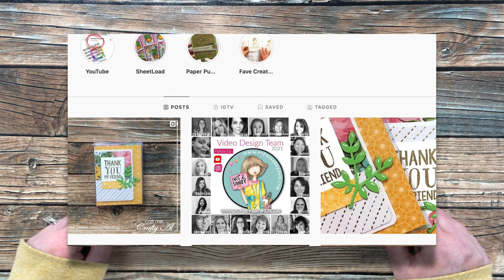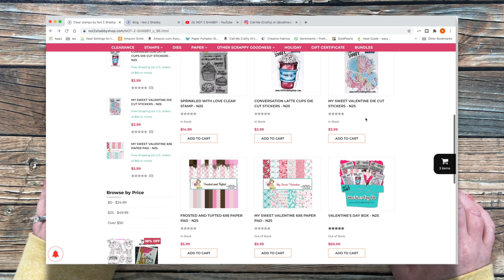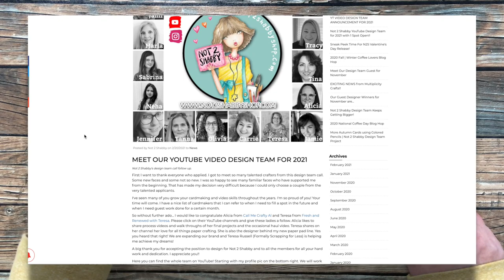A "Not 2 Shabby" Announcement! :)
Thanks so much for stopping by, crafty friends! Today I have some news that I am VERY excited to share with you! I hope you will watch the video to find out more :)

HaPpY cRaFtInG!
   Alicia
   Call Me {Crafty} Al
      **You MUST answer both questions, and AGREE to the group rules, when you submit your join request. If these are not complete, I will “decline”, so you can try again.